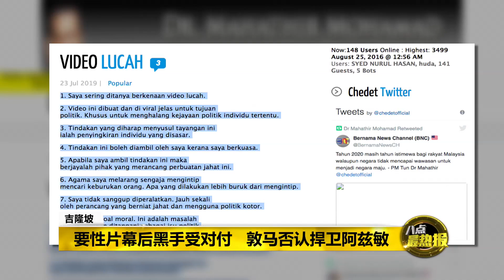八点最热报 23/07/2019 不让男男性片幕后黑手得逞 敦马否认捍卫阿兹敏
首相敦马今天在部落格写道，他不会开除被指涉及男男性爱短片的那个人，让玩弄政治的人得逞。但他也强调，他这么做不是为了维护阿兹敏，只是希望幕后黑手被对付。